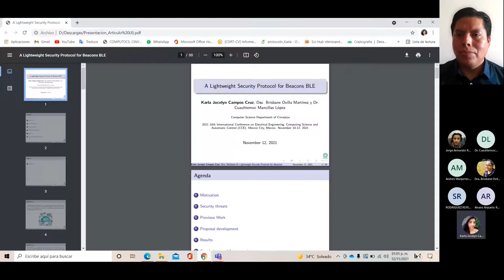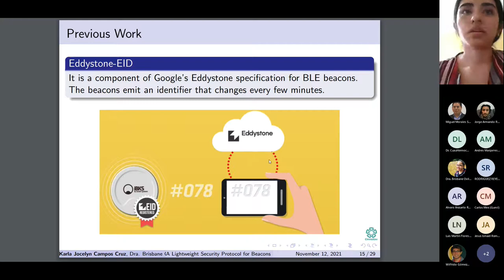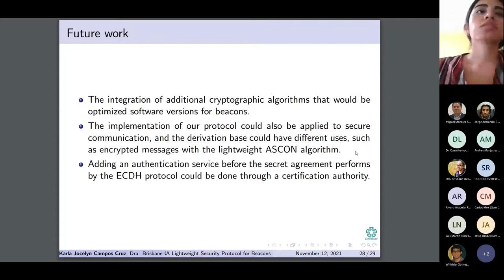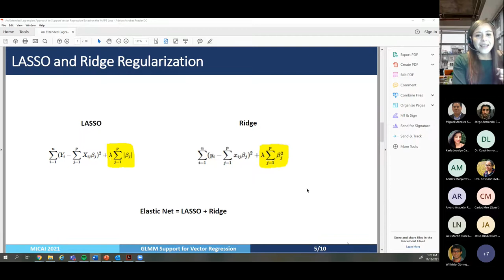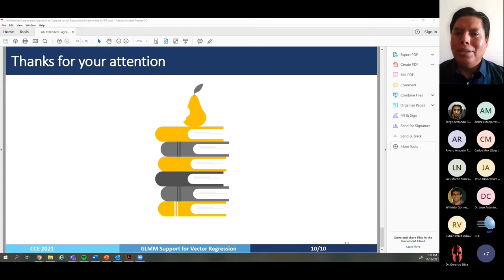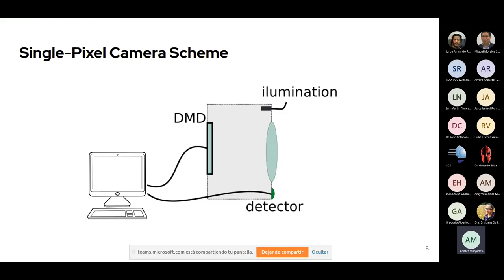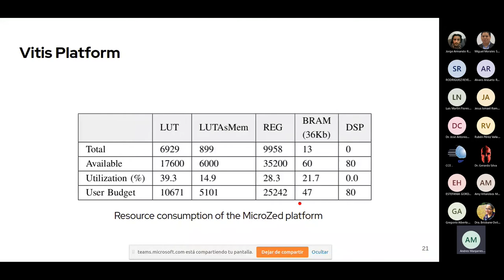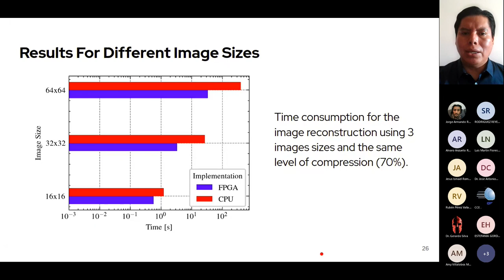ROOM 1 CS 3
A Lightweight Security Protocol for Beacons BLE.​

Karla J. Campos-Cruz, Cuauhtemoc Mancillas-López and Brisbane Ovilla-Martínez. ​

A Generalized Lagrange Multiplier Method for Support Vector Regression.​

Sara Eugenia Rodríguez Reyes, Pablo Benavides Herrera, Gregorio Alberto Álvarez Álvarez, Riemann Ruiz Cruz and Juan Diego Sánchez Torres. ​

Edge computing SoC implementation of compressive sensing algorithm for single-pixel cameras.​

Andres Manjarrés García, Carlos Osorio Quero, Jose Rangel-Magdaleno, Jose Martinez-Carranza and Daniel Durini.​